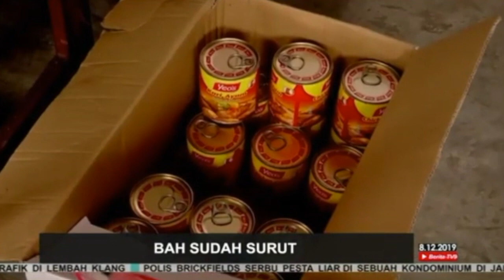BERITA TV9 (BANJIR DI SEMATAN, SARAWAK)(08.12.2019)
DISEDIAKAN OLEH:
MEJAR (PA) ISMAIL BIN MAHEDIN
APM SARAWAK
SEKRETARIAT JPBN SARAWAK